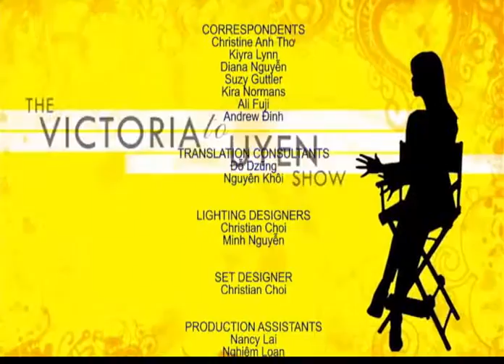Justin Chon talks about 'SEOUL SEARCHING' (2016)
FIRST LOOK FEATURES w/ Victoria To Uyen (SBTN)

Starring: Justin Chon, Jessika Van, 차인표 (Cha In-pyo), Teo Yoo, Esteban Ahn, 강별 (Kang Byul), Rosalina Leigh, Sue Son, Crystal Kay, Heejun Han, Uatchet Jin Juch, Nekhebet Kum Juch

Genre: Romantic Teen Comedy Drama

Directed By: Benson Lee